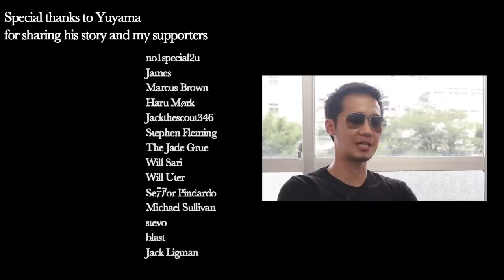Confessions of Ex-Yakuza Leader [ENG CC]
If you'd like to support these videos covering Japan's social issues and trends,

Big thanks to Yuyama for sharing his story.